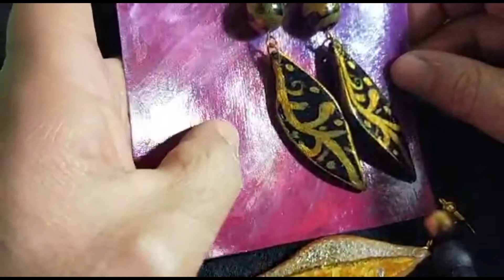videotutorial DYI SPAZIO CREATIVO #3 ASSEMBLAGGIO ORECCHINI FOGLIA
CREDITI
Il video contiene la musica di :